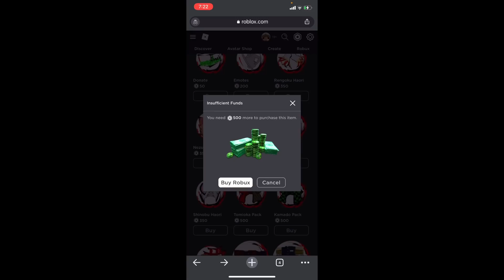شعر كوكوشيبو _ دم كوكوشيبو | تجهيز الحساب لقتال الاقمار 🤔🖤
وهيك بكون جاهز لقتال الاقمار العليا
انتظروني ❤️✌🏻
هذا الفيديو فيه معلومات مهمه لعشاق ماب ديمون فول

اعطوني رأيكم بالفيديو ؟ ❤️

كلمات مفتاحيه :
 هاشيرا ' ديمون سلاير ' روبلوكس ' roblox 'jordan
Demon fall ' demonfall ' demon slayer روبلوكس ديمون كيف تحيب شعر كوكوشيبو
قاتل الشياطين
تانجيرو تنفس الماء
هاشيرا اللهب
هاشيرا نيزيكو
نيزيكو ديمون فال ديمون فول demon fall
Nezeko انمي اشتراك بايك دعم التحديث الجديد لعبه ديمون فول
Demon fall update
تحديث ديمون سلاير
انمي ديمون سلاير
ديمون فن الدماء
تنفس القمر كوكوشيبو تنفس الشمس
دم موزان وايب بوشن muzan blood
 تنفس الصوت هاشيرا تينجن اوزوي
كيف تجيب تنفس
تنفس القمر
كيف تعمل برستيج
شرح تنفس القمر
استعراض تنفس القمر
 تنفس البرق
 زينيتسو
تنفس الشمس
يوروتشي كوكوشيبو
لعبه
تابز للكمبيوتر
تحميل لعبه تابز
دماء كوكوشيبو
شعر دوما